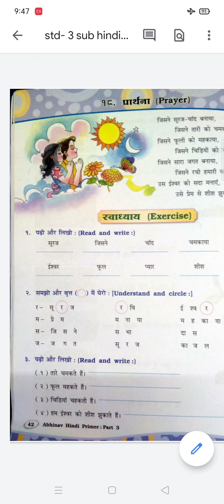STD- 3-( SUB- HINDI- CHAP- 18- PARTHANA)